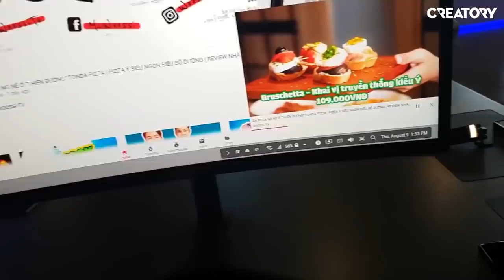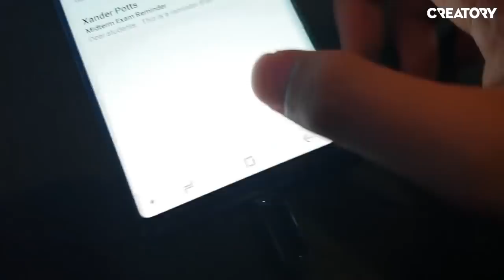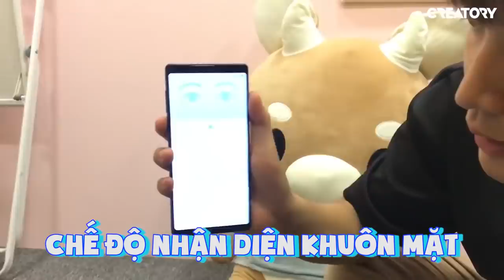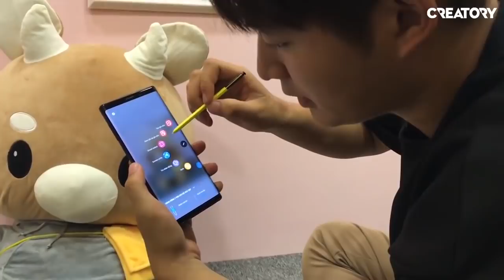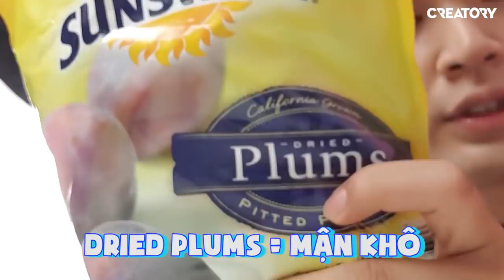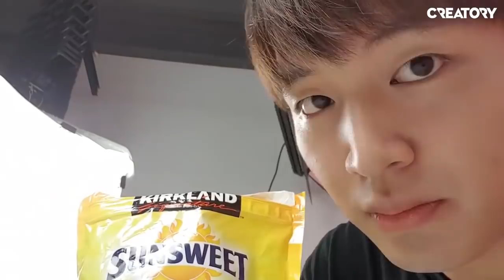CUỘC PHIÊU LƯU CỦA WOOSSI CÙNG SAMSUNG TẠI NEW YORK CÓ GÌ VUI? | REVIEW NOTE 9 512GB ĐẦU TIÊN Ở VN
Woohoooo sau bao tuần thấy bao nhiêu bạn rần rần có Note9 cầm trên tay, khiến Woossi cảm thấy nôn nao nhớ lại chuyến đi New York dự ra mắt siêu phẩm GalaxyNote9 tháng trước cùng Samsung quá !!!

Các bạn hãy cùng khám phá cuộc phiêu lưu của Woossi withGalaxy nhé!

Xem xong bạn nào muốn đặt mua ngay Note9 thì đặt ngay tại đây luôn điiiii